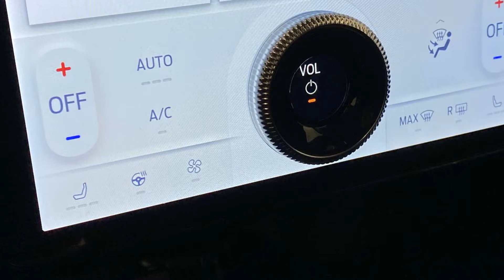2023 Ford Mustang Mach-E Select Anniston, Gadsden, Heflin, Oxford, Birmingham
2023 Ford Mustang Mach-E Select 3FMTK1S58PMB04003 Video

This 2023 Ford Mustang Mach-E Select is full of phenomenal features such as: